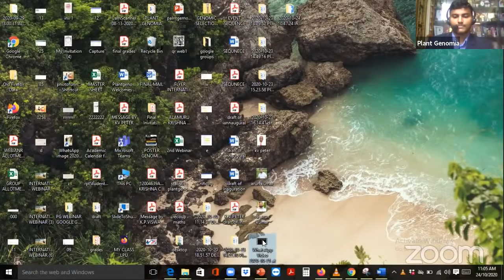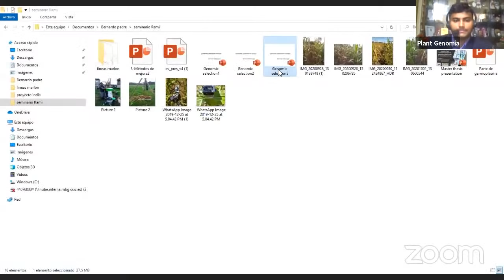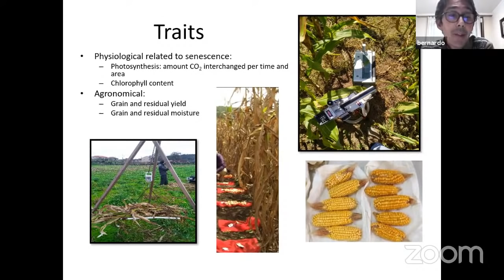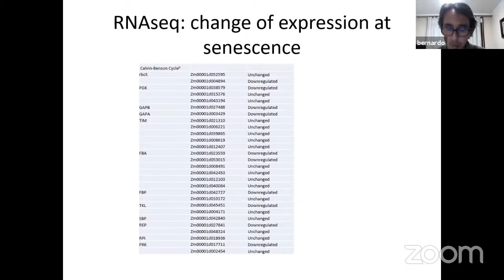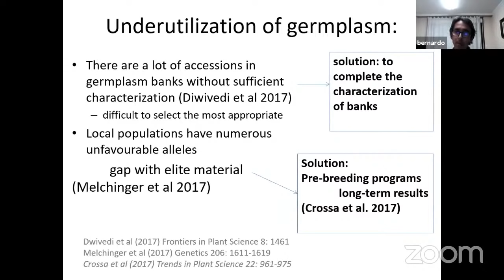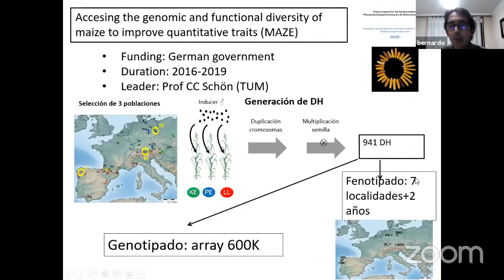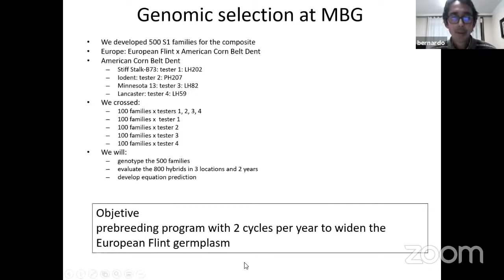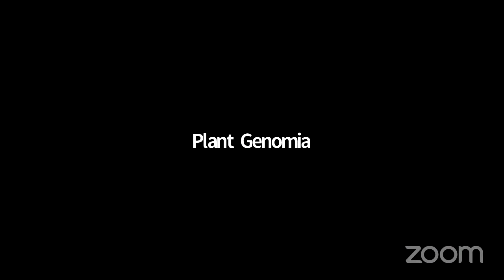Plantgenomia Webinar #1 International Webinar On Genomic Selection In Crop Plants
Plantgenomia webinar ,Speaker-Dr.Bernardo Ordas, Research scientist ,(Spanish National Research Council) Spain